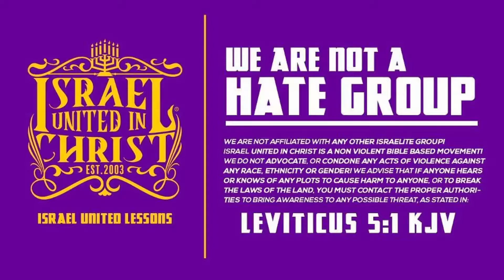IUIC | Will Black And Brown Unity Fix Our Broken Communities?